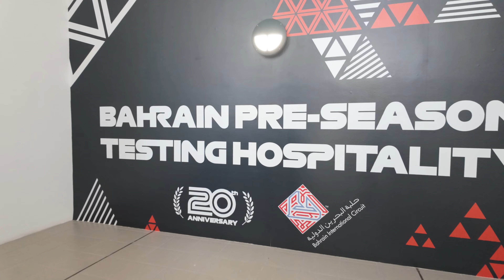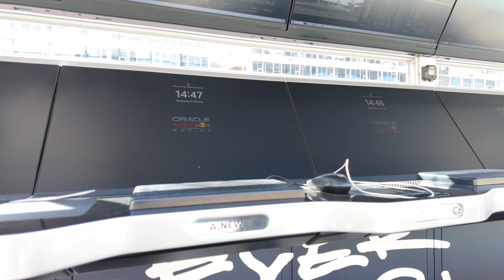F1 Testing 2024: Exclusive Access to Day One of Bahrain's Formula One tests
Dive into the heart of the action with this 8-minute immersive video captured during the first day of the 2024 Formula 1 pre-season testing at the iconic Bahrain circuit. Experience the preparations, on-track trials, and key moments that will shape the upcoming season's dynamics. Get an up-close look at team performances, technical innovations, and drivers' first impressions. Whether you're a die-hard F1 fan or just curious about the behind-the-scenes of this high-speed sport, this video is for you!

Chapters:

00:00 : Access to the hospitality
00:48 : The Old Medina Market
01:48 : Pit Lane Walk
03:55 : Back to the paddock
04:50 : Bahrain's  turn 10
07:12 : That's a wrap !